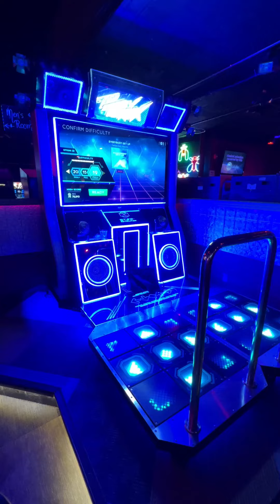(StepmaniaX) Everybody Get Up Full+19 [99.922%]